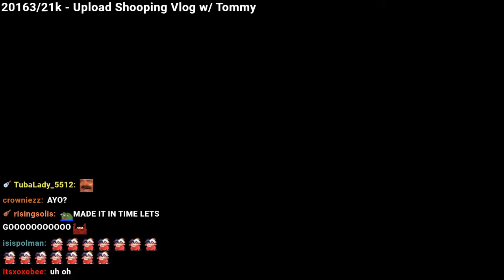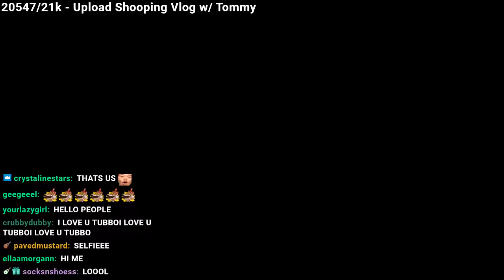UNBOXING THE STUFF CHAT BOUGHT, UNBOXING STREAM (04/30/2021)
Tubbo unboxes a bunch of things sent in by viewers